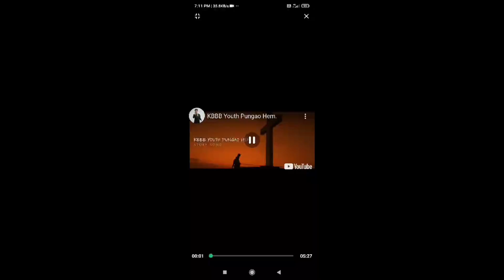KBBB Youth ükong wangpu jeang